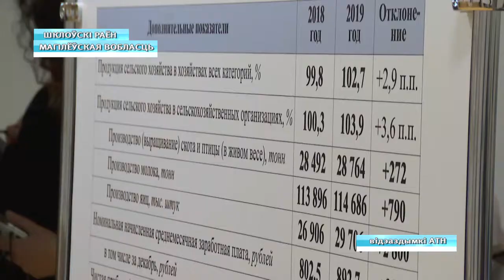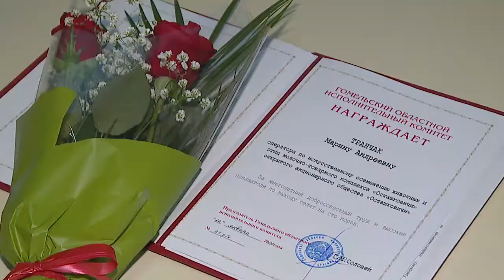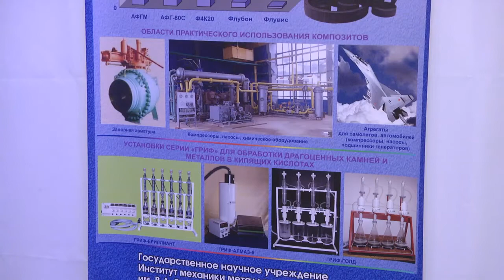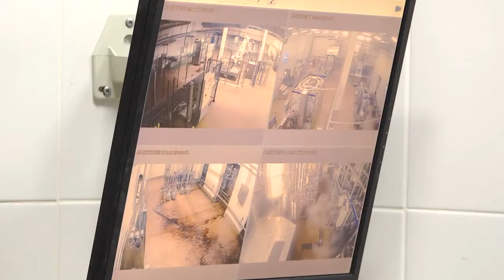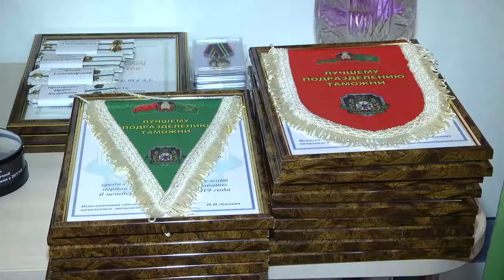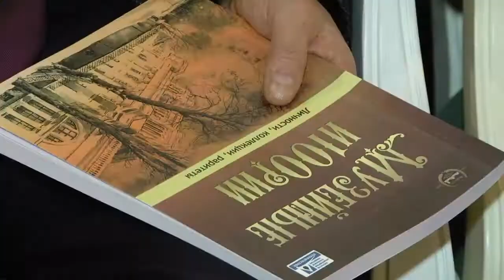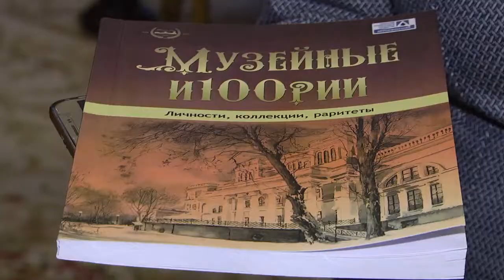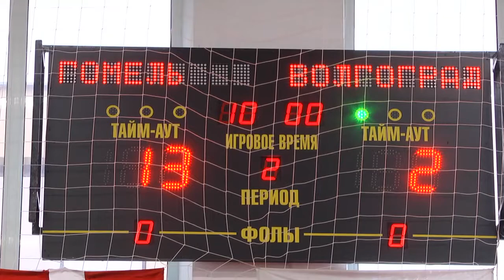24 01 2020 НОВОСТИ